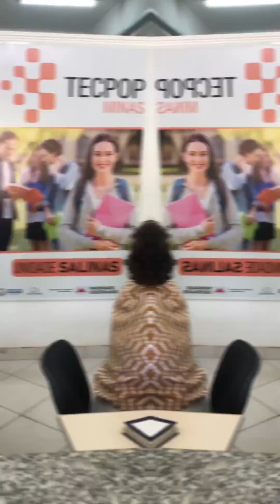Garantir a inclusão digital e a capacitação profissional dos cidadãos é o objetivo do Tecpop Minas!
Garantir a inclusão digital e a capacitação profissional dos cidadãos é o objetivo do programa Tecpop Minas. São disponibilizados cursos em mais de oito áreas de atuação. Aqui em Salinas, a unidade fica na Rua João Ribeiro, 67, no Centro. E aí? Vamos conhecer a unidade?

Data original do vídeo: 04/12/2023